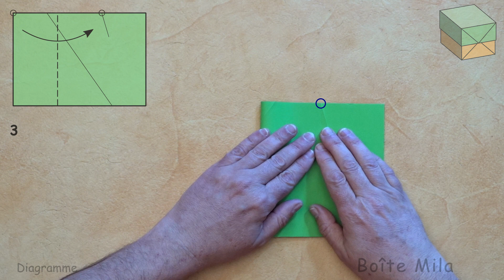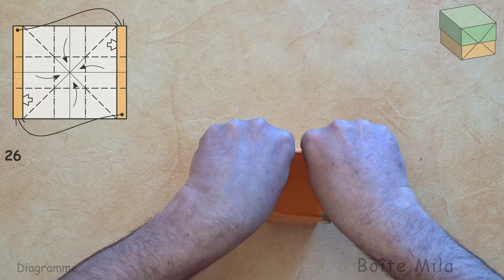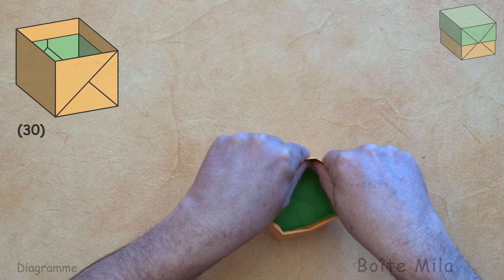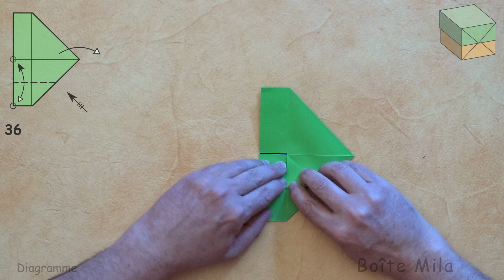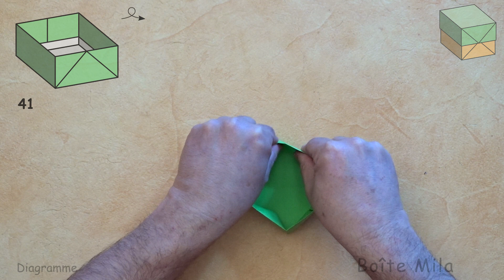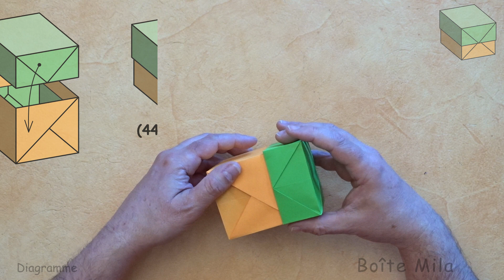Boîte Mila [ORIGAMI Froisse Papier] Diagramme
Réalisez vous même ( pas à pas ) cette originale boîte carrée, avec fond et couvercle de couleur. Instructions détaillées dans la vidéo. nécessite deux feuilles au format A4 ( 21 cm & 29,7 cm ).